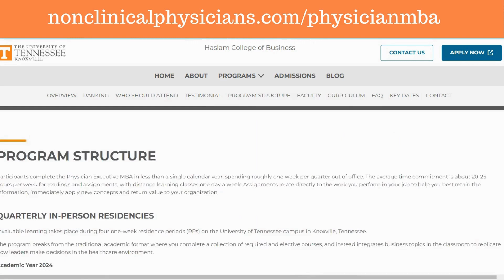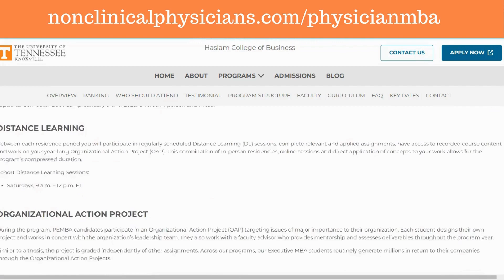Why Build Your Own Rewarding CME and CE Writing Business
Interview with Dr. Alexandra Howson - Episode 331 In today's episode, John's guest Dr. Alexandra Howson will explain why you should consider building a nonclinical CME and CE writing business. During this interview, Dr. Alexandra Howson provides practical steps to leverage your medical background, apply adult education principles, and tap into the multi-billion dollar industry of continuing medical education.